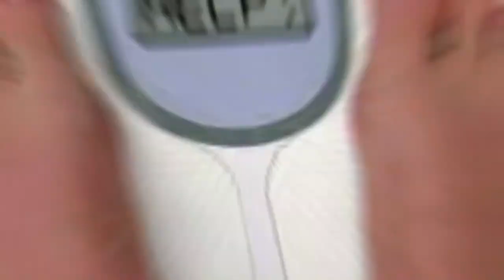ESTA ES LA HORA EN QUE DEBES ACOSTARTE PARA NO SUBIR DE PESO